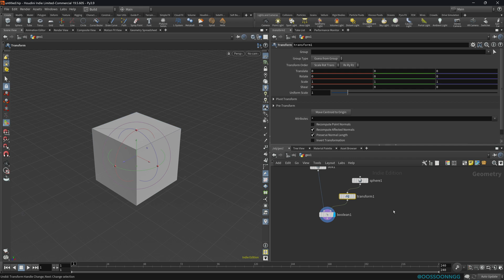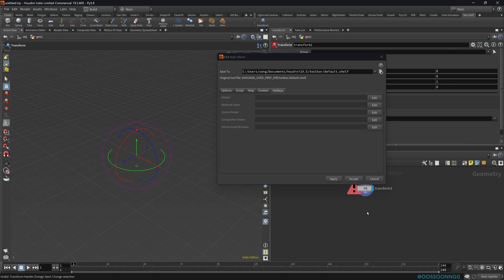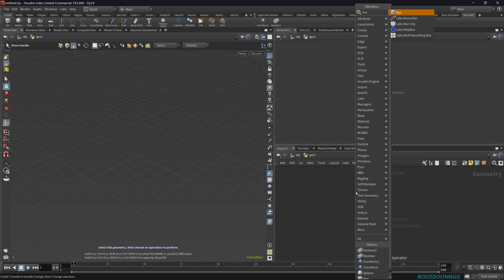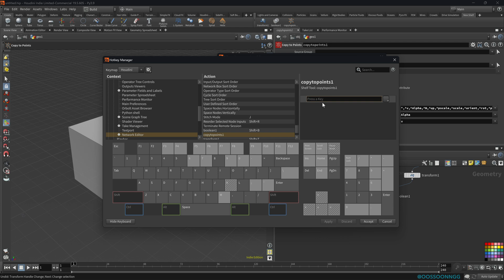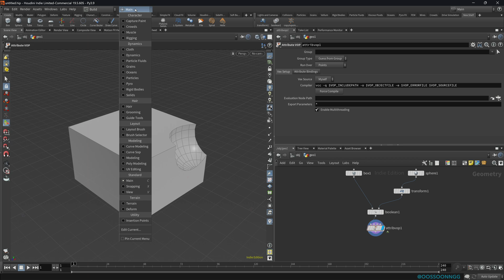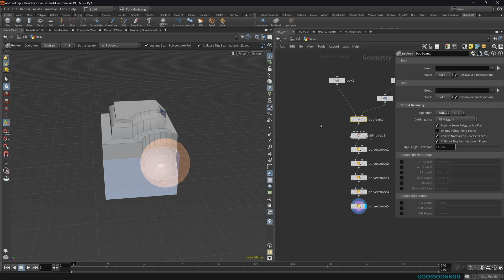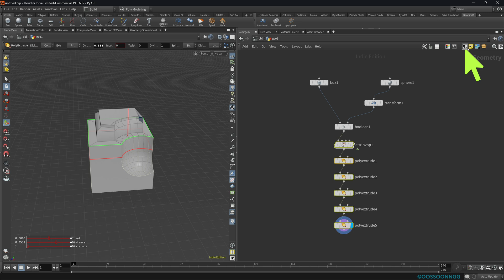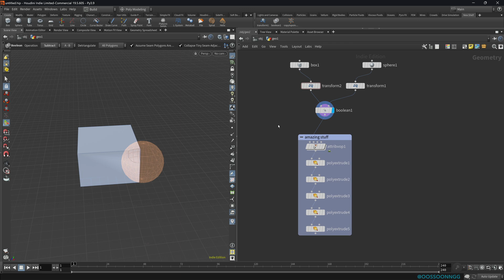Tips & Tricks to Speedup Houdini Workflow – Getting Started With Houdini ep. 9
Many blame Houdini for being slow~ish and unwieldy. Let me prove 'em wrong. Let's see how we can go faster. Punch it.
We will create custom shelf, hotkeys, use pie menus, and make cover some more refreshers on speeding up using Houdini.